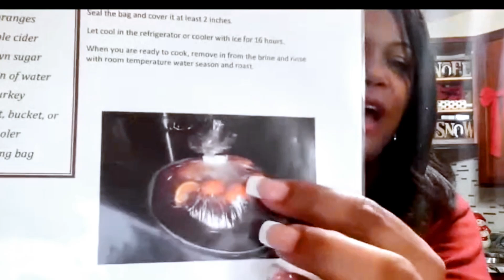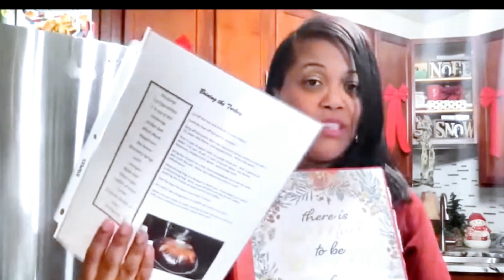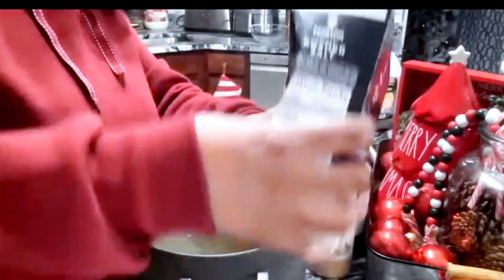How to Brine a Turkey for Thanksgiving: HomeMaker